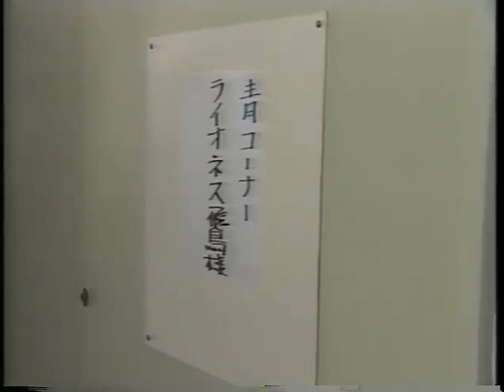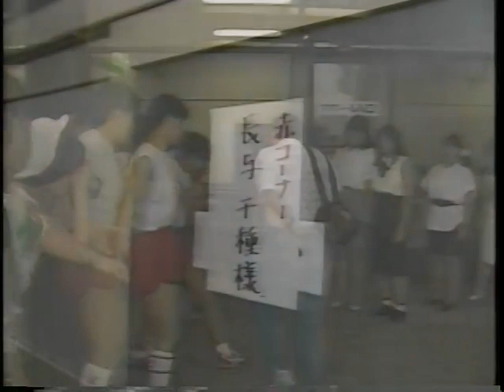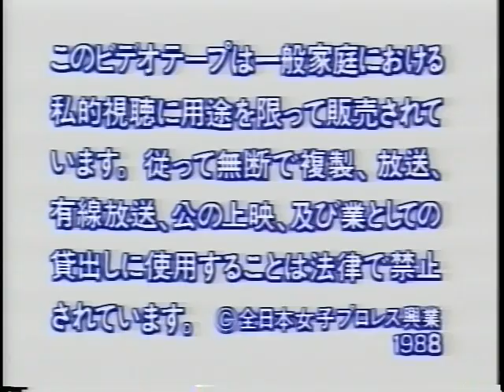Chigusa Nagayo vs Lioness Asuka (All Japan Women August 25th, 1988) (Commercial Tape)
For the WWWA title